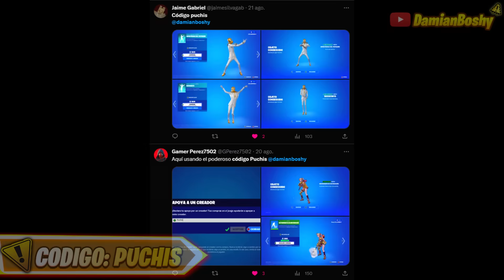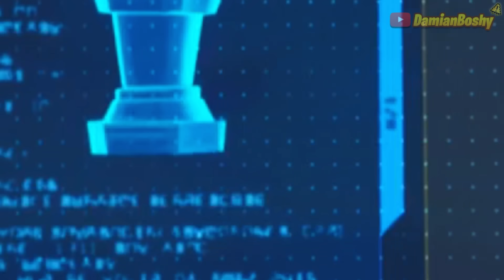🌓 AHORA SI: ANALISIS ACTUALIZADO DEL TRAILER (MUCHO LORE) | FORTNITE 📎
Ni por donde empezar... LORE Y MAS LORE SIMPLEMENTE!

🗺️MIS ISLAS DE CREATIVO:
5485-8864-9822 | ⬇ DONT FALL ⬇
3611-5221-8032 | ⚙ GEARS OF WAR - REY DE LA COLINA ⚙
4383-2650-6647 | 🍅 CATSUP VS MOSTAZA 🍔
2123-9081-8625 | 🧊 REINO HIELO VS REINO FUEGO 🔥
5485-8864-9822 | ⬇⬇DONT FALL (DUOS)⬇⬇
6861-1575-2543 | ⚙ GEARS OF WAR - DUELO POR EQUIPOS ⚙
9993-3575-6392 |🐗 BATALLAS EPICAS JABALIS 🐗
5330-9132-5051 | 🎥LABORATORIO DE BATALLA (PARA CREADORES DE CONTENIDO)🔴
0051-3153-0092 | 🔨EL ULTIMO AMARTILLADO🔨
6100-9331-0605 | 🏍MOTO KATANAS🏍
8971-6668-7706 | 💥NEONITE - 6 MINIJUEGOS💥